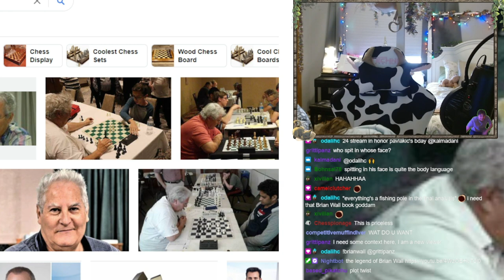Life Master Brian Wall Shares One of his Greatest Games